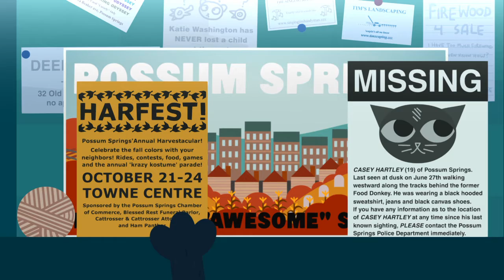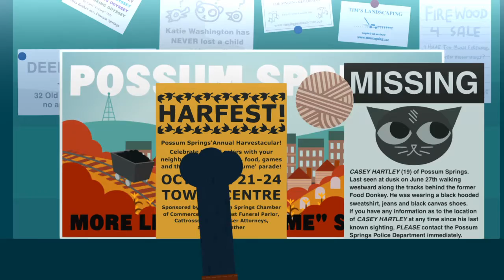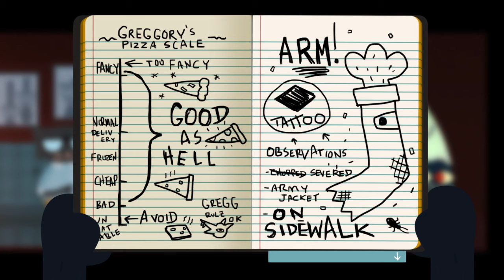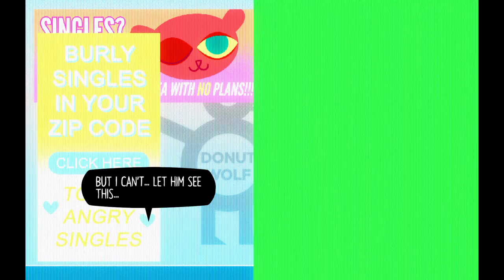Night in the Woods_Hanging With Your Friends And Guitar Hero :)